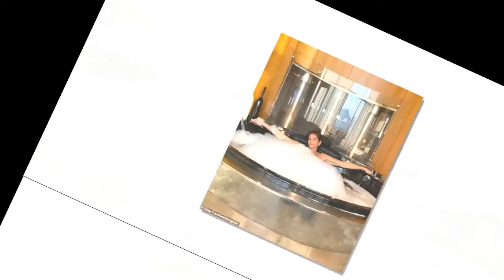Cindy Crawford pampers herself to a luxurious bubble bath21 030517